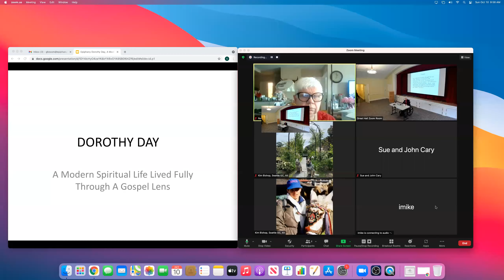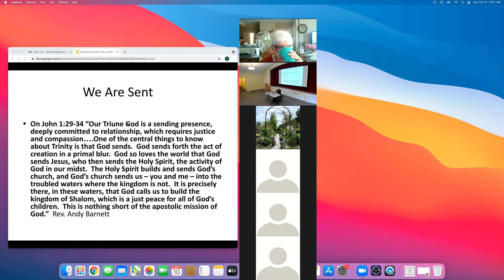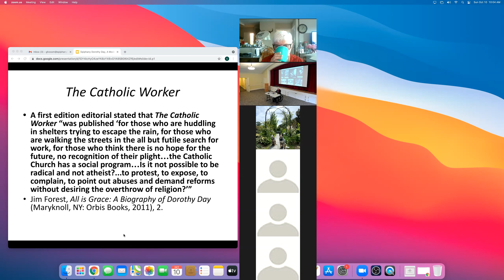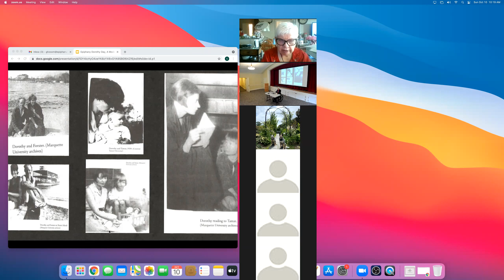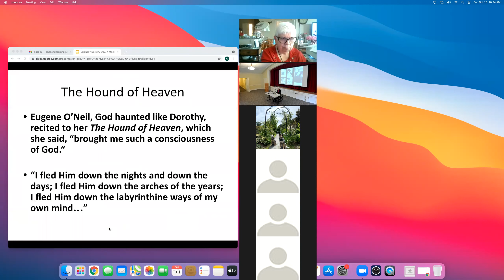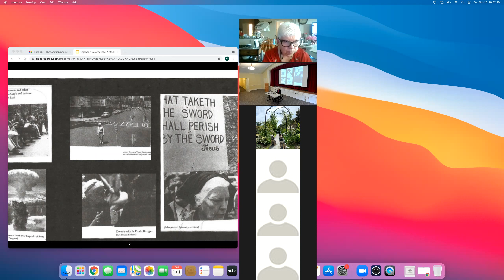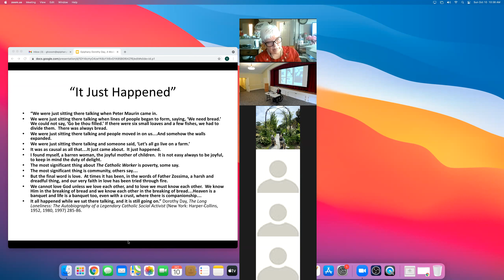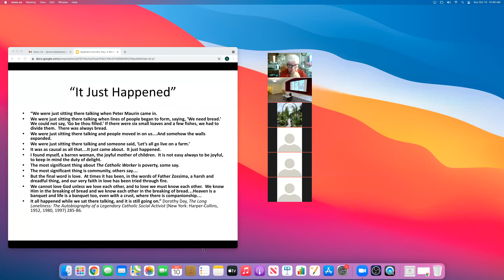Christian Women of the Bible, in the Church, and Theology | Judith Mayotte | October 10, 2021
In her ground-breaking book In Memory of Her, theologian Elisabeth Schüssler Fiorenza notes that of the three prominent disciples who figure in Mark’s account of Jesus’ passion, only two are remembered; Peter who denies Jesus and Judas who betrays Jesus. It is especially strange to note that Jesus says of his now forgotten disciple, “And truly I say to you, wherever the gospel is preached in the whole world, what she had done will be told in memory of her.” She adds that this story in its current form has been adulterated to change this woman’s highly political and symbolic act of anointing Jesus’ head with oil which recognizes him as the Messiah to our current version reflecting the ordinary custom of anointing a guest’s feet. In this instance and many others, Schüssler Fiorenza notes that the early church amended and forgot the integral role of women in the work and ministry of Jesus Christ. In this course, we seek to raise up and re-discover some of what has been lost and forgotten about women’s roles in the Bible, the church, and theology.